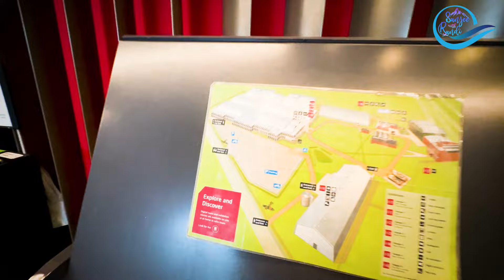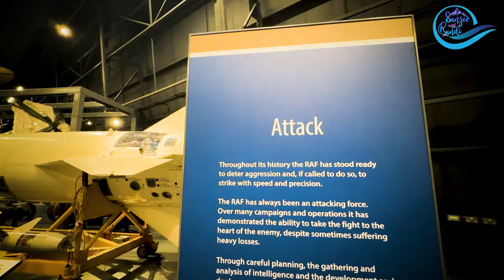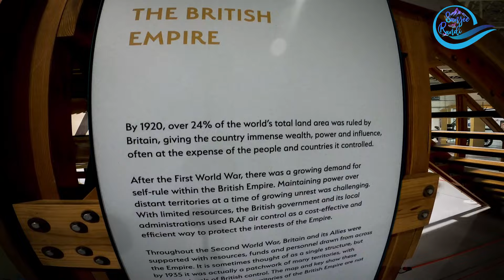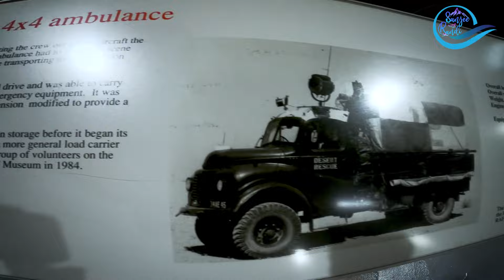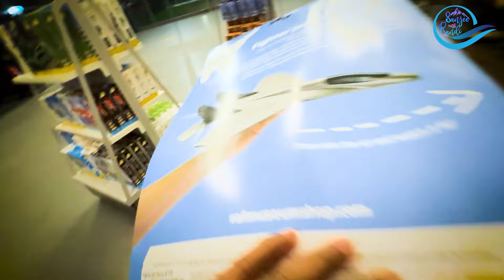Royal Air Force Museum (Eng Sub ) | Vlog 83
Royal Air Force Museum (Eng Sub )| අවුරුදු බර ගානක් පරණ Plane එකකට නැග්ගා | Vlog 83

ඔන්න අද අපි ඔයාලව එක්කන් යන්නේ London වල තියෙන Royal Air Force Museum එක බලන්න...ඉතින් අපි මේක බලන්න ගිහින් ගත්තු රාජකීය Planes වල අත් දැකීම ගන්න ඔයාලත් මේ වීඩියෝ එකත් එක්ක එකතු වෙන්න කියලා ආදරයෙන් මතක් කරනව..එහෙනම් ජය වේවා

Join us as we take off on an unforgettable journey through the Royal Air Force Museum! 🛫 Dive deep into the heart of aviation history, explore iconic aircraft, and uncover stories of bravery and innovation that shaped the skies. Don't miss this epic adventure where history takes flight.